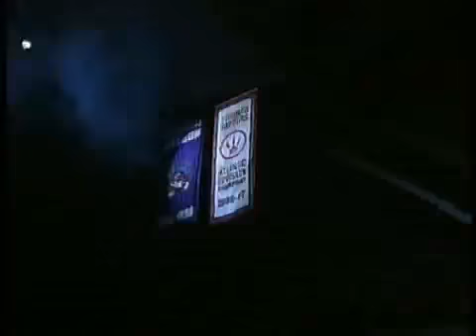Sam Mitchell Look Affanso Anglin Toronto Raptors Coach